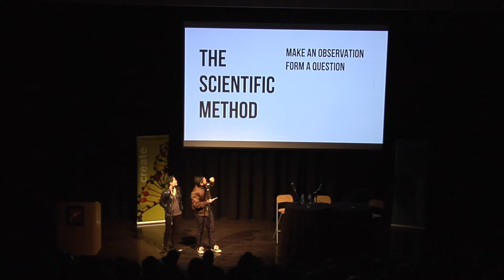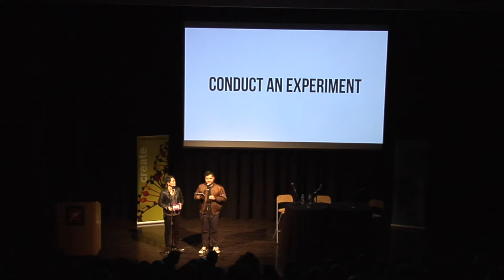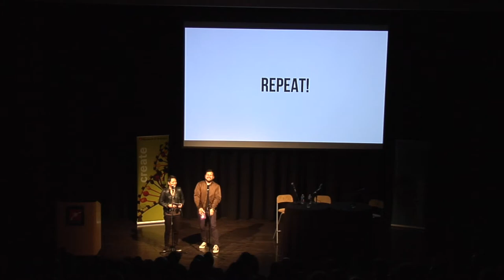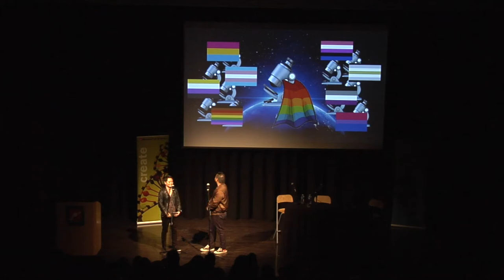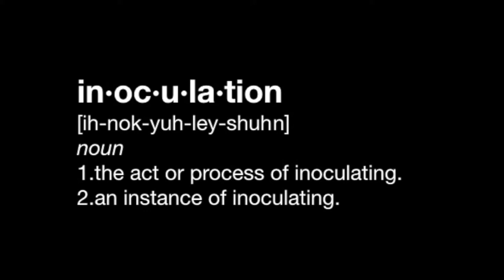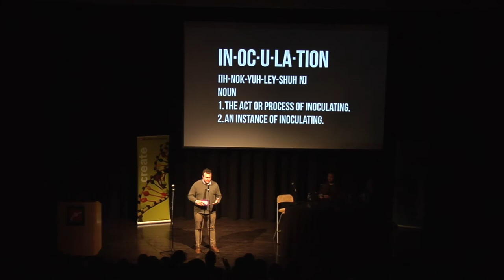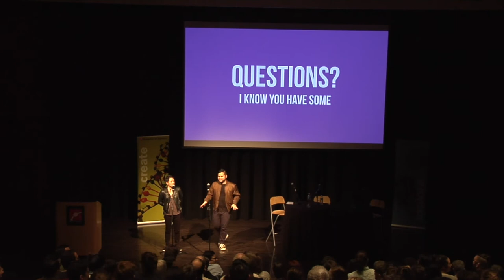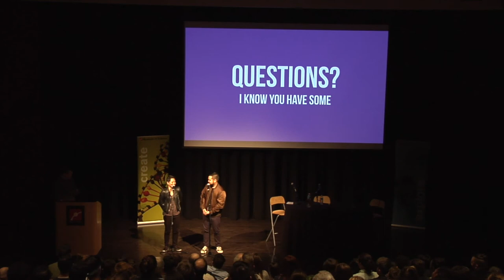NANCY Live Podcast - with Tobin Low and Kathy Tu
NANCY Live
Museum of Science | Boston, MA

The Museum of Science welcomes Tobin Low and Kathy Tu for a live taping of the popular podcast Nancy. This WNYC Studios podcast is a show about how we define ourselves and the journey it takes to get there.

Tobin and Kathy are also joined on stage by special guests Nick Andersen, an audio producer of MASTERPIECE Studio podcast at WGBH, Matt Collete, the senior producer of Nancy, and Kasey Suffredini, the President of Strategy at Freedom for All Americans.